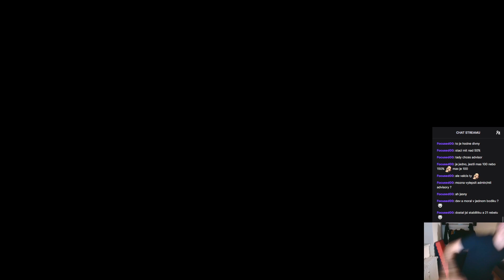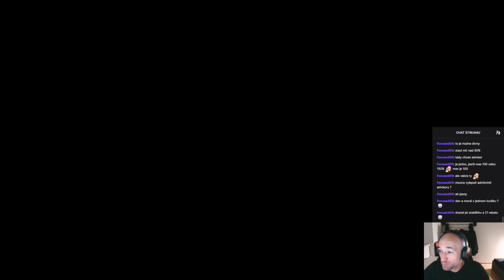Europa Universalis IV | Multiplayer | S5 E9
Nemůžu se věnovat nahrávání a streamování, ale můžete se podívat, jak jsem naposledy hrál.